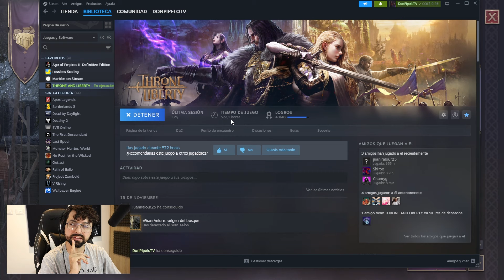🟢 Que CONTRATO ELEGIR en Throne and Liberty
Aprende cual es el mejor contrato a elegir en Throne and Liberty 😲 tanto si eres nuevo o un jugador con experiencia.

_ Este nuevo juego de la categoría MMORPG pinta muy bien su creador es NCSOFT y se distribuye por AMAZON. ¡Te invito a que me hagas saber qué te parece! Espero que disfrutes este video tanto como yo 😊  :)._